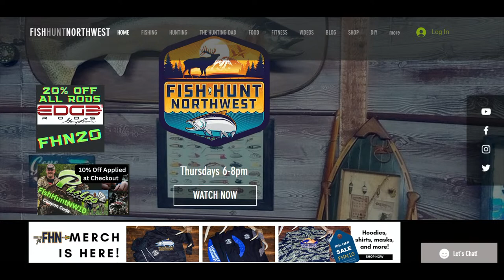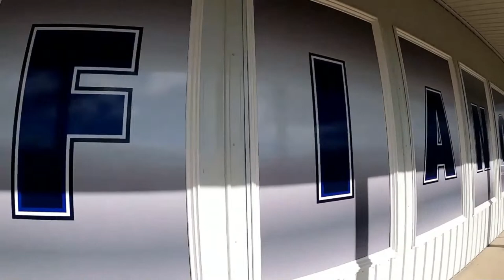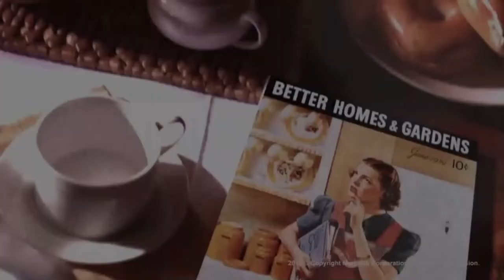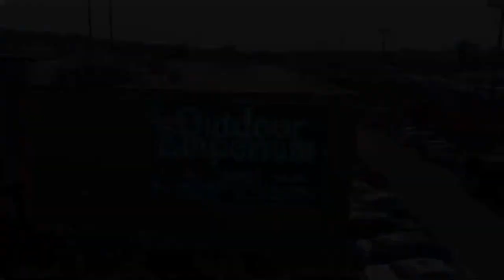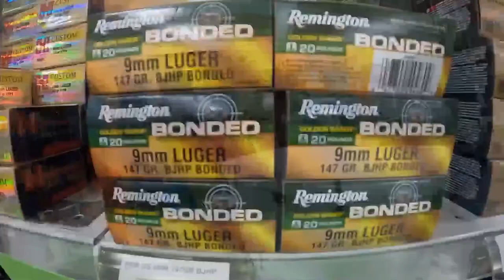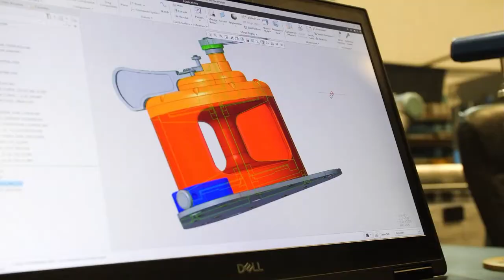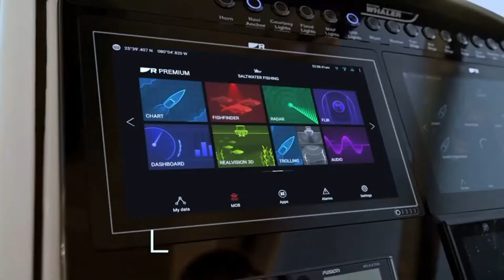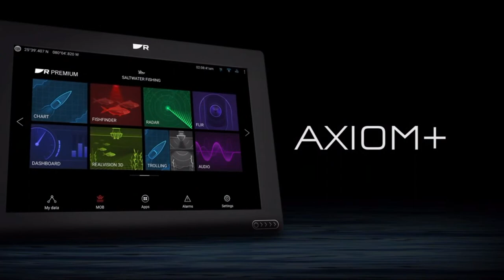LIVE - Topics Include, Turkey Calls, Herring for Springers & Bottomfish Success Season 5 Show #9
Great Show Lined Up Once Again...

GREAT GUEST LINED UP

Dirk Durham "The Bugler"  Phelps Game Calls
As we continue with Part 2, in Getting You Ready for Turkey Season, Dirk will take the reigns and walk you through some "How-To's" with Box Calls and Slate/Palm Calls. Follow his insightful teachings to find success in the Turkey Woods!!

Pactric Gaffney with Harbor Herring and owner at Gaffney's Guide Service
Springer season is here and soon it will start fishing good. You better have GOOD Bait and know how to take care of it, brine it and fish it properly. Patric has the insight...

Ben Overmars Jr. Captain of the Overkill and owner at Overkill Sport Fishing. Bottomfish is open and Ben is running trips out of Westport. We'll check in as to how the season is starting off and also get you excited about Deep Ling and Halibut opportunities.

We also have a short video of Duane & Tommy out on the water from previous season, catching Deep Water Lings. Once again, Tommy might be a little excited.. LoL You need to check this out!!

Finally, NOF Progression and Multi Season Options, that and a few other reports...